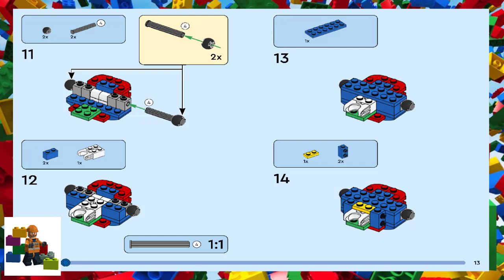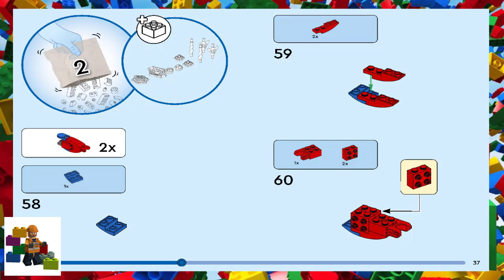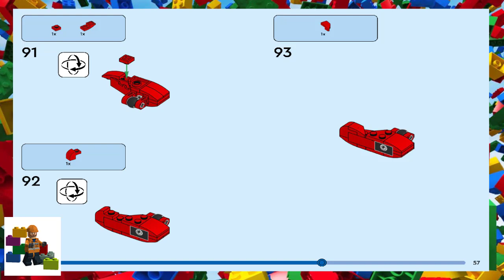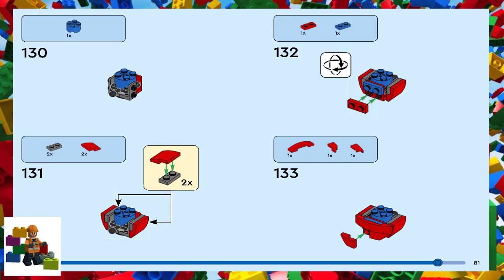LEGO instructions - Super Heroes - 76226 - Spider-Man Figure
How to build the 2022 Lego Set 76226 - Spider-Man Figure